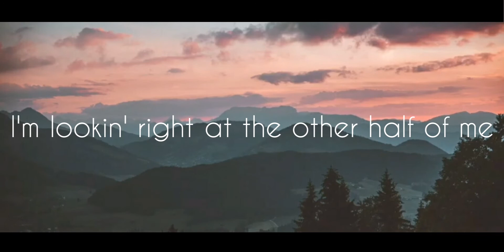Justin Timberlake-mirrors (short lyric video)